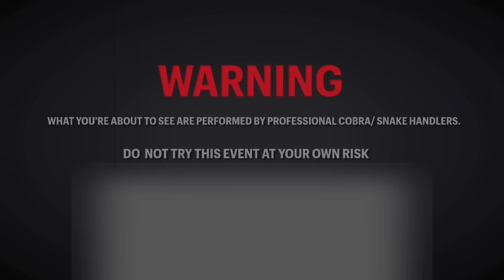Nagulat kami sa jumbo cobra